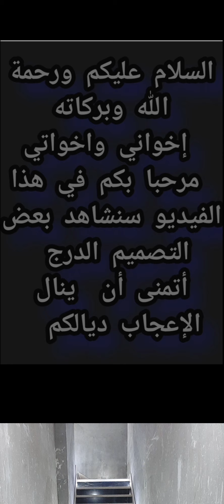صور خاصة بالسلاليم الدرج لأصحاب الذوق الرفيع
صورة خاصة بالسلاليم الدرج لأصحاب الذوق الرفيع صور خاصة بالسلالم الدرج بالرخام بجميع أنواع الرخام إشترك ليصلكم كل جديد